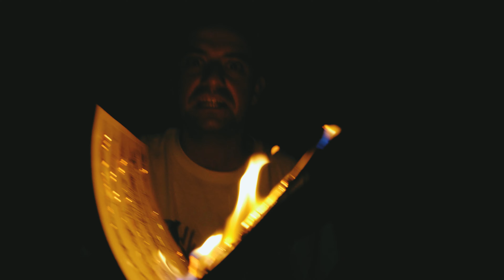Shadz - Black Matter (Prod. Insideus)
Taken from Shadz Debut solo album 'The Canvas' dropping 2019 through Shake Down Records & Bandcamp

Produced by Insideus (Shire Records)
Shot by Kyel Golly (No.1 Network)
Mixed Mastered by Rob Shaker (Shake Down Records)